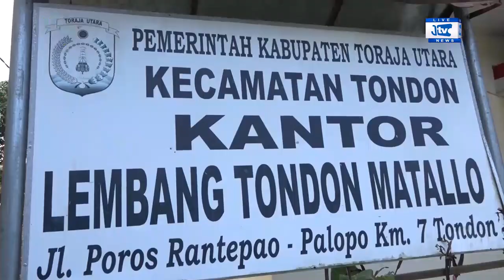SALURKAN BLT, BUPATI TORUT AJAK WARGA PATUH PROTOKOL KESEHATAN